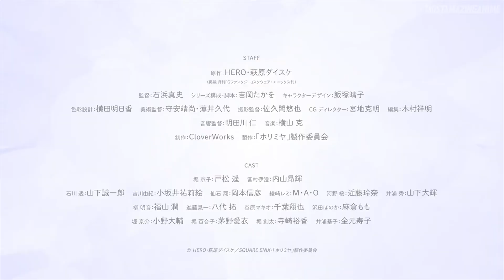Horimiya Official Trailer/PV - 2 [ ホリミヤ ]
At first glance, the ultra-popular Hori-san seems like a frivolous high school girl, but in reality, she's plain, pragmatic, and family-oriented. On the other hand, the bespectacled Miyamura-kun comes across as an average, gloomy high school fanboy, but he's actually an attractive young man who has a bad-boy streak and is covered in piercings and tattoos. When these two unexpectedly similar classmates have a random run-in outside of the classroom, a bubbly, sweet tale of school life begins!